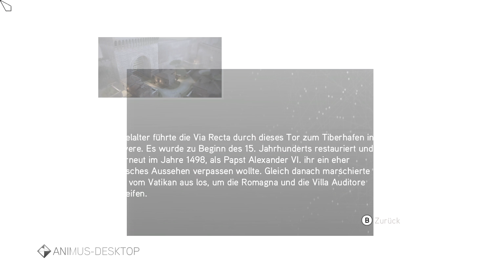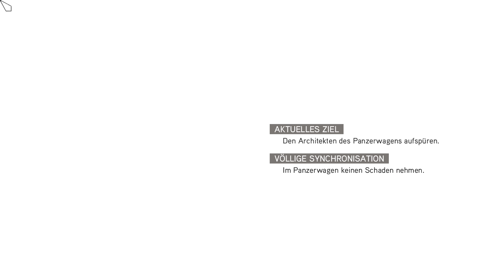Assassin's Creed: Brotherhood | № 31 | Playthrough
► Gameplay [Blind] [German/Deutsch] [3K] [60FPS] [PC]

«Let's Play Assassin's Creed: Brotherhood»

«Videospiel-Informationen»
▪ Titel: Assassin's Creed: Brotherhood
▪ Entwickler: Ubisoft Montreal • Publisher: Ubisoft
▪ Genre: Action-Stealth-Adventure
▪ Veröffentlichungen: November 2010 (PS3/X360) | März 2011 (Windows) | Mai 2011 (macOS) | November 2016 (PS4/XONE)
▪ Plattformen: Windows | PlayStation 4 | PlayStation 3 | Xbox One | Xbox 360 | macOS
▪ Altersfreigabe: 16 Jahre (USK) | 18 Jahre (PEGI)

Bewertung:
▪ Metacritic: 88% (PC) | 90% (PS3) | 89% (X360)
▪ GameRankings: 88% (PC) | 90% (PS3) | 91% (X360)
▪ IMDb: 88%

«Video-Informationen»
▪ Titel: Let's Play Assassin's Creed: Brotherhood
▪ Grafik-Einstellungen: Highest/Ultra (Höchste) | 2560x1440p
▪ System: Microsoft Windows 10 Professional | PC
▪ Format: Gameplay | Let's Play | Playthrough
▪ Sprache: German/Deutsch (Ger/DE)
▪ Auflösung: WQHD (2560x1440p) → skaliert auf 3K (3072x1728p) [Spline36]
▪ Frames Per Second: 60 FPS

Beschreibung:

Ezios erbitterter Kampf gegen den mächtigen Templer-Orden geht in die nächste Runde. Diesmal führt es den legendären Meister-Assassinen nach Rom. Dort plant Ezio, das Übel direkt an seiner Wurzel zu bekämpfen.

Doch Gier und Korruption haben die Herrschaft über die gewaltige Metropole an sich gerissen. Um die korrupten Tyrannen der Hauptstadt zu besiegen, braucht Ezio mehr als nur Stärke. Auch seine Führungsqualitäten sind gefragt. Die gesamte Bruderschaft der Assassinen steht Ezio treu zur Seite und erwartet seine Befehle. Nur wenn die Assassinen wie ein Mann zusammenarbeiten, können sie ihre Todfeinde bezwingen.

Erstmals bietet ein Spiel der Assassin’s Creed-Reihe einen Mehrspieler-Modus. Hier kann der Spieler aus zahlreichen Charakteren seinen persönlichen Favoriten wählen. Jede dieser Figuren verfügt über individuelle Waffenkenntnisse und Assassinen-Fertigkeiten.

Es ist Zeit, der Bruderschaft beizutreten.

Hauptelemente:

• ALLE WEGEN FÜHREN NACH ROM – So auch Ezios neustes Abenteuer. Ihn erwartet eine lebende, atmende und unberechenbare Metropole. Die Einzelspieler-Kampagne rund um den Meister-Assassinen wartet mit einer Spielzeit von über 15 Stunden auf.

• DIE BRUDERSCHAFT WARTET AUF BEFEHLE – Der Spieler rekrutiert und trainiert vielversprechende Nachwuchs-Assassinen. Ganz nach seinem Ermessen kann er sie dann in der Stadt postieren. Natürlich stehen sie ihm auf Befehl auch während seiner Mission zur Seite.

• GEHEIME WAFFEN – Ein Assassine erledigt seine Ziele schnell und elegant. Dazu greift Ezio auf ein großes Arsenal zurück. Darin finden sich Giftpfeile, Fallschirme, verborgene Doppelklingen, versteckte Pistolen und sogar eine verbesserte Flugmaschine.

• GEWINNEN SIE DAS HERZ DER STADT – Die einst so prächtige Metropole ist nur noch ein Schatten ihrer selbst. Nur mit hart erworbenem Geld kann Ezio ihr wieder zu altem Glanz verhelfen. Dadurch gewinnt er die Gunst der Bewohner für sich und seine Sache. Außerdem spielt er so zusätzliche Gruppierungen und Missionen frei.

• UNVERGESSLICHER MULTIPLAYER – Dem Spieler steht eine Vielzahl authentischer Charakterklassen zur Verfügung. Jede davon zeichnet sich durch besondere Bewaffnung und Angriffe aus. Die detaillierten Level und eine Reihe unterschiedlicher Spielmodi sorgen für viel Abwechslung und immer neue Überraschungen.